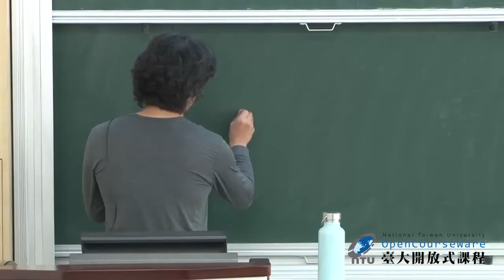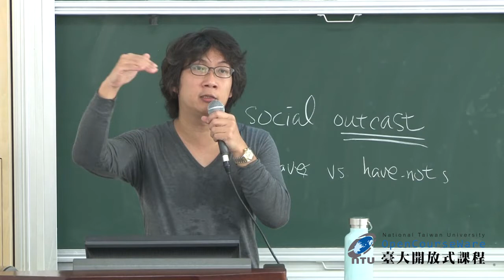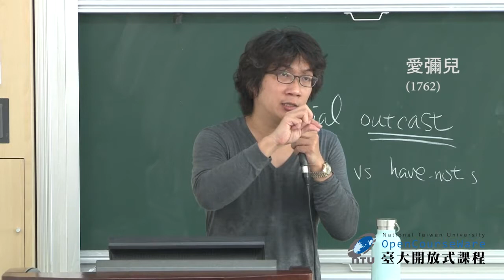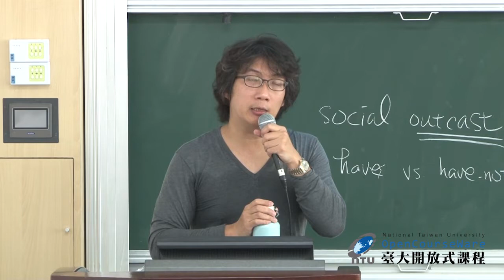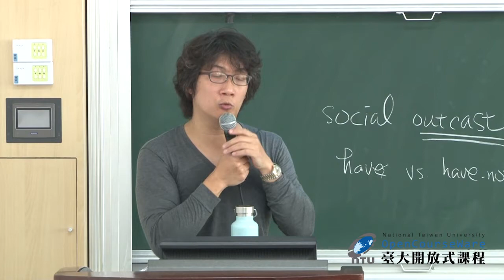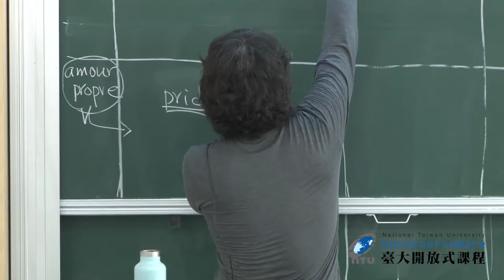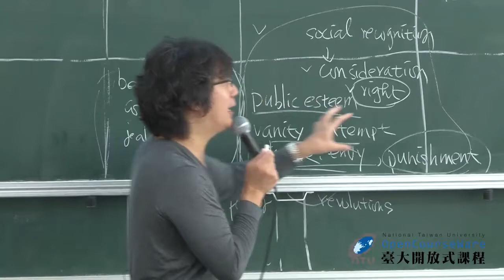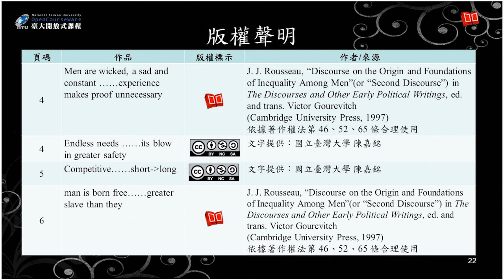西洋政治哲學概論 12. 盧梭論文明與人類不平等的起源